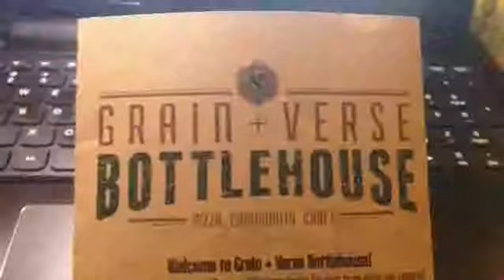Check out the write up on Grain and Verse for the next flipsidepa On the Menu column.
By: Rebecca Hanlon - I'm a freelance journalist covering Central Pennsylvania and beyond.